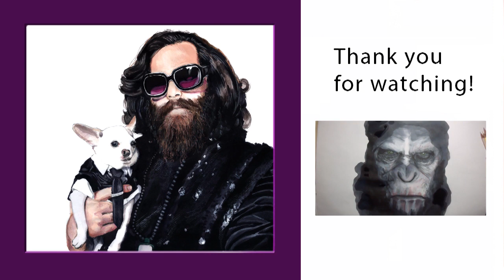Epic Drawing Time Harley Morenstein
Drawing of Epic Meal Time's Harley Morenstein

He was so swagged out, I wanted to capture this moment.

If you enjoyed the video, likes and shares are appreciated.

song:  Late Night Snack